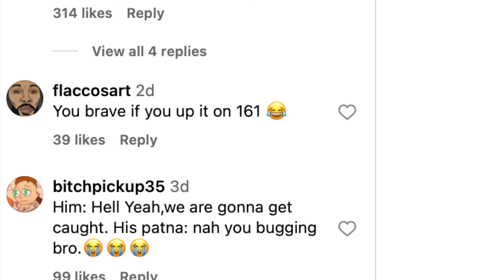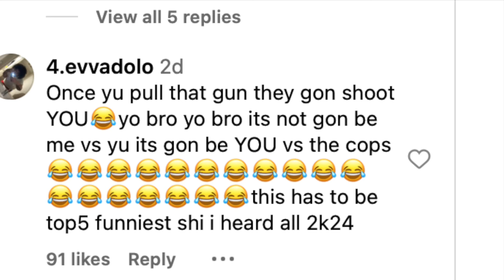Br0nx Bl00d Catch 0pp$ At Yankee Stadium 0pp$ Beg Him No To Sh*****